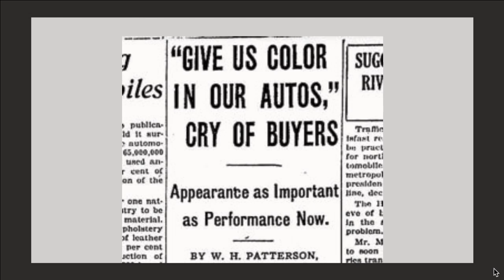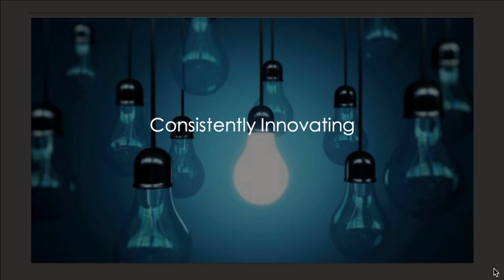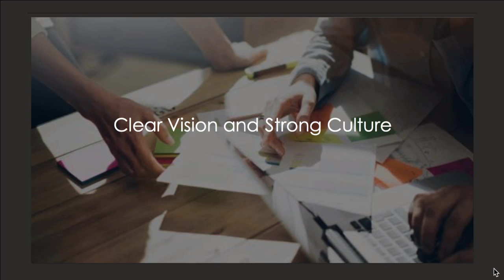FVLNA 2016: Newport Beach - Sarah Amico of Jack Cooper on the Convertible Trailer Solution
Session 1 - The Industry Outlook